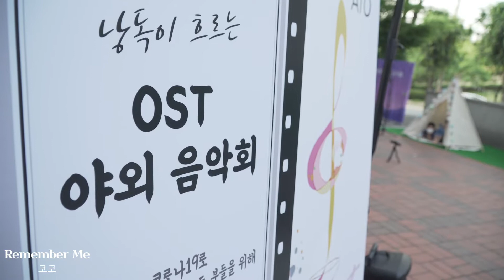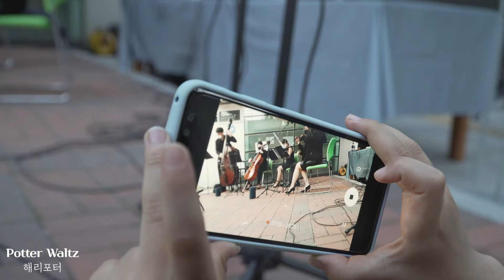[스케치영상] 6월 문화가 있는날-낭독이 흐르는 OST 야외 음악회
6월 문화가 있는 날-낭독이 흐르는 OST 야외 음악회

사회자 : 강신영
공연팀 : 아토
연주곡
1. 0:33 City Of Star - '라라랜드' OST
2. 1:29 Remember me - '코코' OST
3. 2:44 El Tango de Roxanne - '물랑루즈' OST
4. 3:46 Over The Rainbow - '오즈의 마법사' OST
5. 4:43 꽃날 -드라마 '황진이' OST
6. 5:20 해리포터 낭독공연
7. 6:20 Potter Waltz -'해리포터' OST
8. 6:57 앵콜곡  Por Una Cabeza ('여인의 향기' OST)